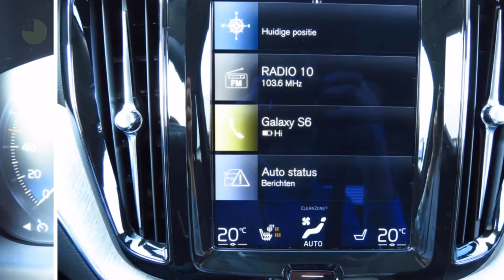Volvo XC60 New T5 AWD 254pk Geartronic Inscription